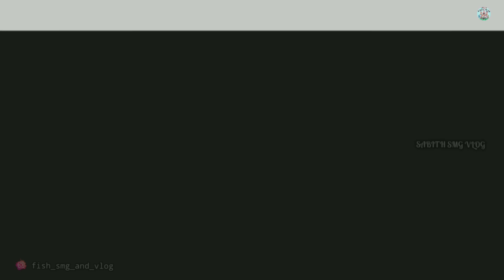NH66kerala.Malappuram|ഇന്ത്യയിലെ നമ്പർവൺ പാലംഇനി കേരളത്തിൽആകുമോ?മുകൾ ഭാഗത്തു നോക്കുമ്പോൾ അതിമനോഹരം